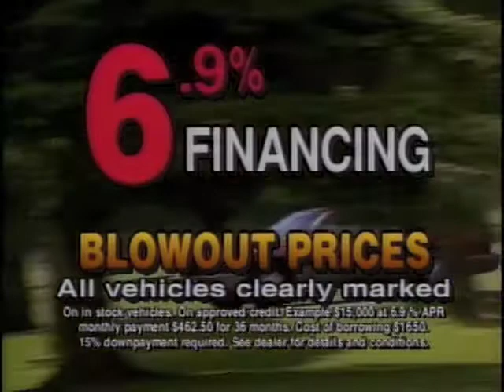Blast from the Past - Boyer - December 26 1994